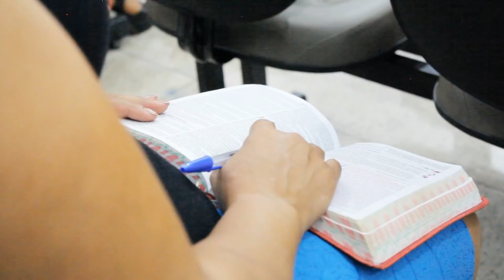EMAGRECER? | ORAÇÃO PARA EMAGRECER | PERCA PESO (CURA DA OBESIDADE) 09/10/2018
Tenha uma vida saudável e perca peso, emagrecer de uma forma fácil com a fé orando junto conosco nesta campanha de oração. 40 dias de oração com o Pastor Eliseu Lustosa.